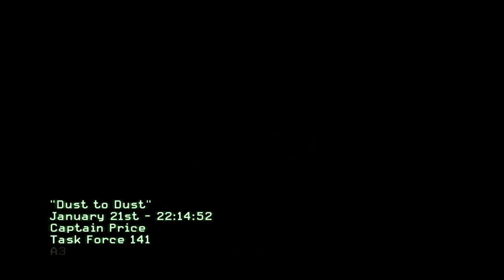Call of Duty: Modern Warfare 3 #26 | PC | Act: III Dust to Dust